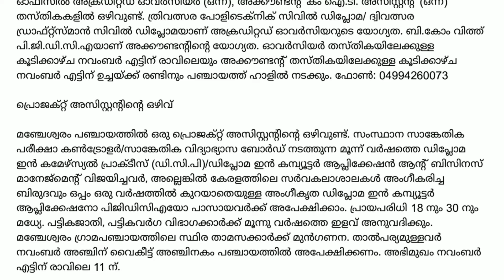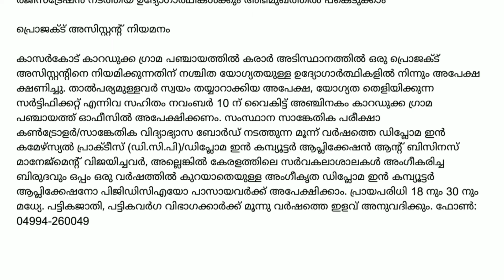Job Information || Jijiz